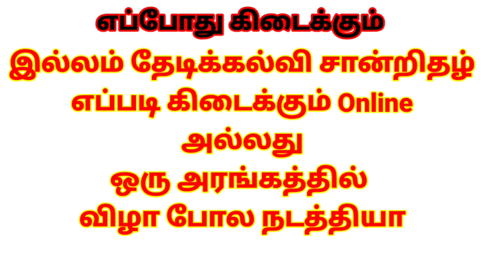இப்படி இருந்தா நல்லாருக்கம்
illamthedikalvi